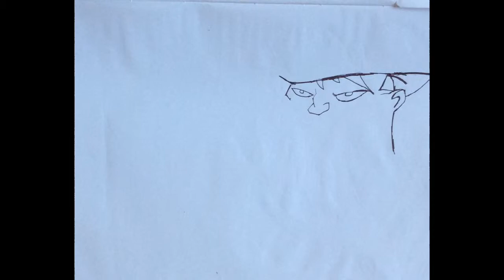Part 1 of speed drawing, Harvey bullock from batman animated series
Without you and i